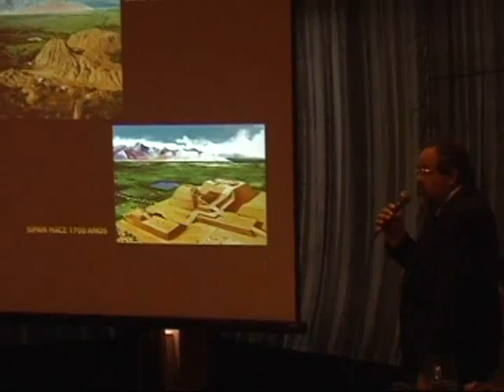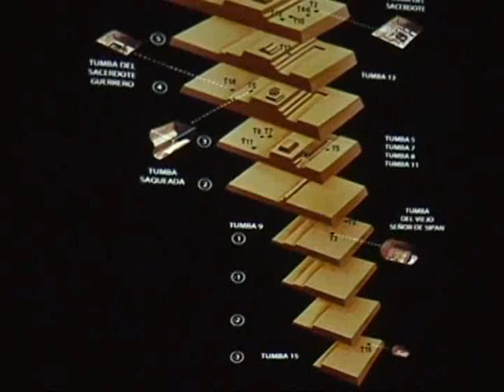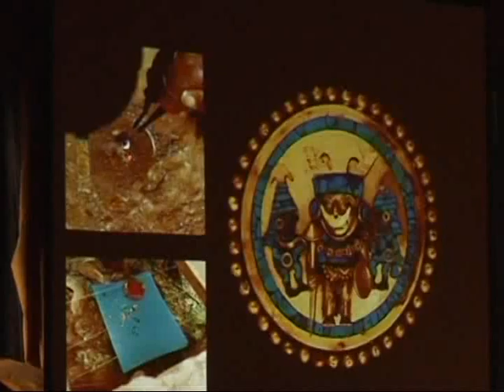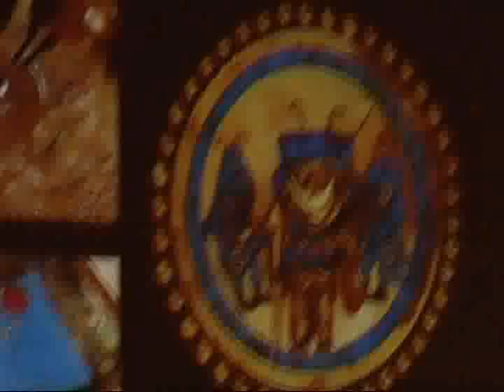Conferencia del Dr Walter Alva Alva Parte 1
Narración de la experiencia del descubrimiento del Sr. de Sipán por su descubridor el Dr. Walter Alva Alva.